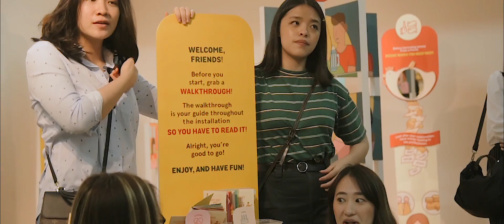Pameran Tugas Akhir LOOK OVER DKV UPH - Bedah Karya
Pameran LOOK OVER adalah pameran yang memamerkan karya tugas akhir mahasiswa/mahasiswi DKV UPH. Karya yang ada dari konsentrasi Animasi, Desain Grafis, dan Sinematografi.

Video Filmed and Edited by Adrian Owen